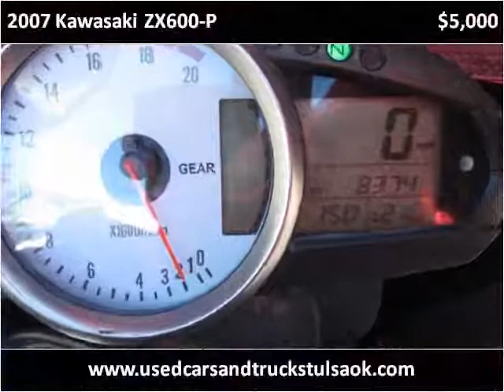2007 Kawasaki ZX600-P Used Cars Collinsville OK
This 2007 Kawasaki ZX600-P is available from Kent's Custom Cars & Trucks.